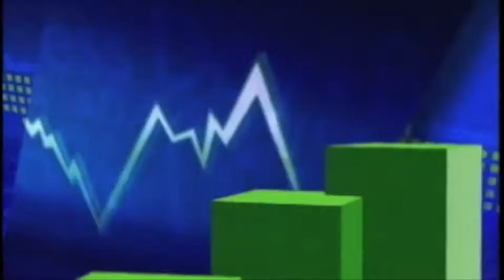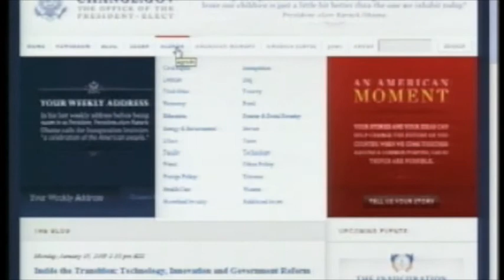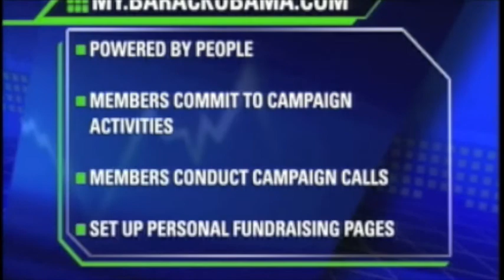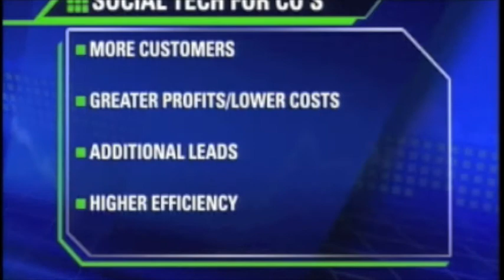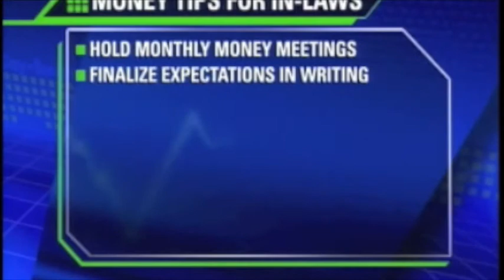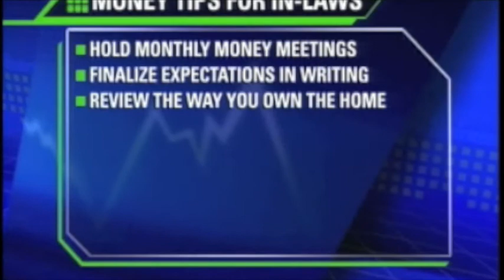New England Cable News Network - Barry Libert Interview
OpenMatters is a technology investor and strategic advisor that invests in, and helps, organizations achieve their full potential based on the Power of Networks.